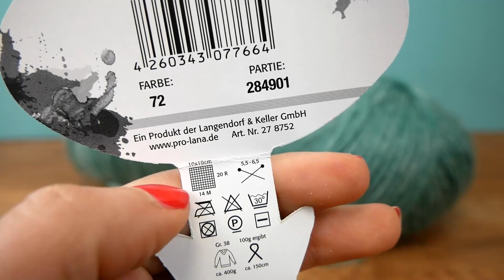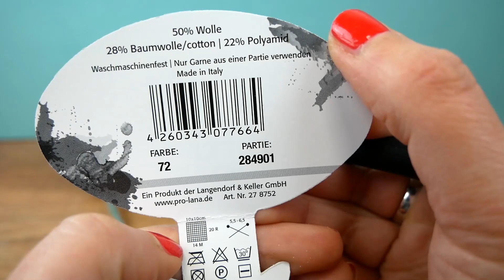Szalik - komin z włóczki WOOLLY HUGS SHEEP | Super ciepły i miękki